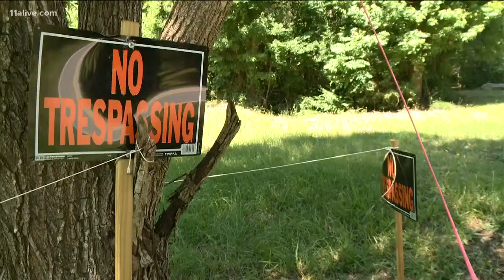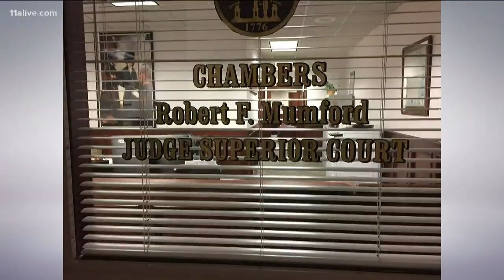67-year-old prevails in property dispute yet jailed indefinitely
At issue is a fifteen foot-wide strip of overgrown grass in a semi-rural area on the north side of Conyers.